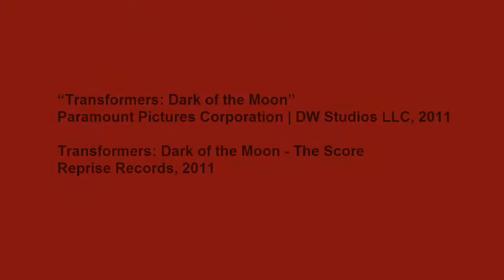Laserbeak - Transformers: Dark of the Moon [Deluxe Score] by Steve Jablonsky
VIDEO INFO:

"Laserbeak" is the fifth bonus track on the UNOFFICIAL deluxe score for Transformers: Dark of the Moon composed by Steve Jablonsky. The album contains 27 Tracks from the film total (16 Bonus and Extended).

The files are all in MP3 format and includes an M3U playlist file for the bonus and extended tracks only. There is also a Readme file and custom album art too.

Tracklist (Bonus and Extended Tracks):

1. Dark Side of the Moon*
2. Lost Signal*
4. The Ark
7. Megatron
8. Laserbeak
9. Space Bridge
10. Battle**
11. Standoff
14. Soundwave
16. We All Work for the Decepticons*
18. Invasion feat. Linkin Park
19. In The Name of Freedom
20. The World Needs You Now*
21. The Driller***
23. It's Our World
24. It's Our Fight*

*Extended Versions from the film
**Alternate Intro of "Battle" from the film version
***Replaces "Shockwave's Revenge" with the film version

Paramount Pictures Corporation, 2011

Transformers: Dark of the Moon - The Complete Score
Reprise Records, 2011

Transformers: Dark of the Moon - The Score
Reprise Records, 2011

The music featured in this video was composed by Steve Jablonsky.

The content of this video is owned by Paramount Pictures Corporation, Reprise Records, and Sony ATV Publishing.